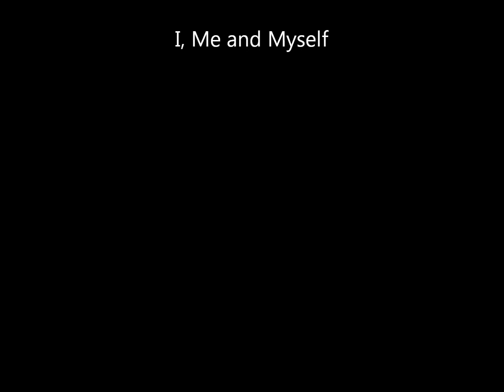My Own Movie.wmv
Just a Collage of my Pictures :))